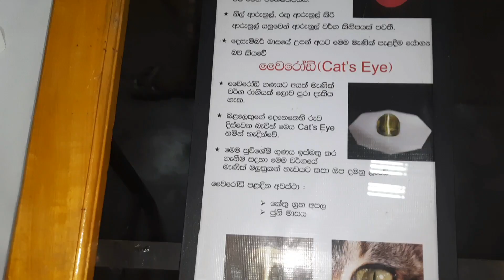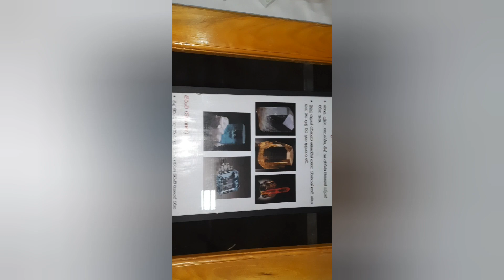ලංකාවෙි මුතු Pearls in Sri Lanka